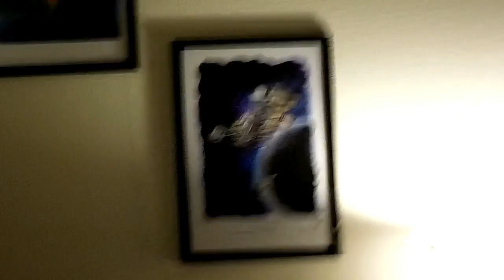Wonderful Weekend!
I can't say enough how pretty Iowa is, and how great the weather is!